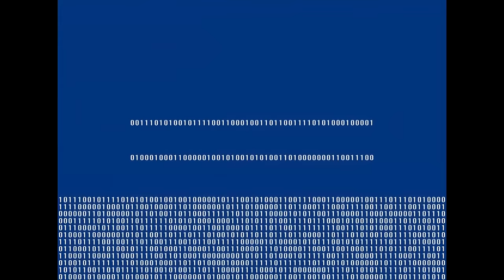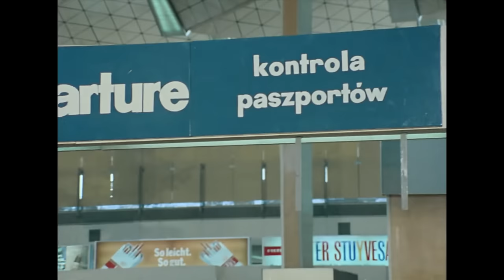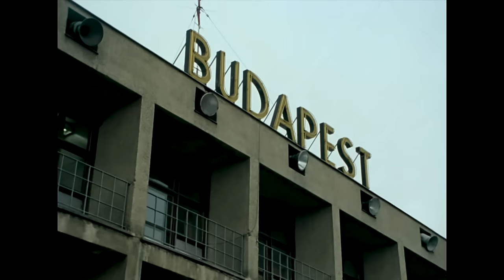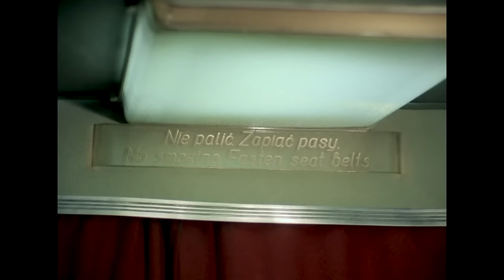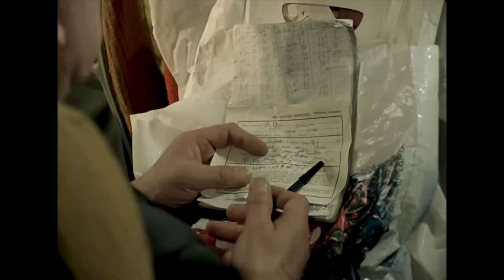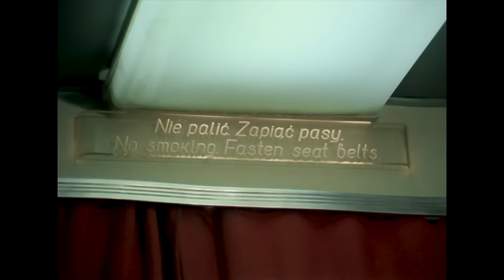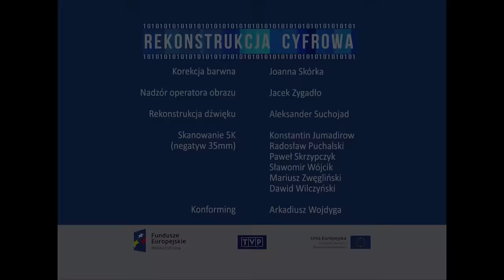Czterdziestolatek odcinek 17 - Cwana bestia, czyli kryształ | Polskie seriale | polskie komedie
Dyrektor Karwowski zostaje wysłany służbowo do Budapesztu. Przy powitaniu na lotnisku stłukł się kryształowy wazon, który miał być wręczony węgierskiemu ministrowi. Dopiero odkupienie kryształu od przygodnego rodaka wybawia bohatera z opresji. Minister węgierski wręcza Karwowskiemu identyczny wazon z przeznaczeniem dla jego polskiego kolegi. Pieczołowicie chroniony przez inżyniera prezent jednak także ulega zniszczeniu...

Czterdziestolatek to wyprodukowany w 1974 roku przez Telewizję Polską serial o zabawnych perypetiach inżyniera Karwowskiego i jego rodziny. Inżynier Karwowski to sztampowy przedstawiciel klasy średniej, którego dorobek życia stanowi Fiat 126p i zupełnie typowe M4.

⭐ Obsada:

Andrzej Kopiczyński - Inżynier Stefan Karwowski
Anna Seniuk - Magda Karwowska, żona Stefana
Irena Kwiatkowska - Kobieta pracująca
Piotr Kąkolewski - Marek Karwowski, syn Magdy i Stefana
Leonard Pietraszak - Doktor Karol Stelmach, przyjaciel Karwowskich
Grażyna Woźniak - Jagoda Karwowska, córka Magdy i Stefana
Roman Kłosowski - Technik Roman Maliniak
Zofia Czerwińska - Zosia Nowosielska, sekretarka
Elżbieta Wieczorkowska - Ryszarda Puciata, koleżanka w pracy Magdy
i inni...